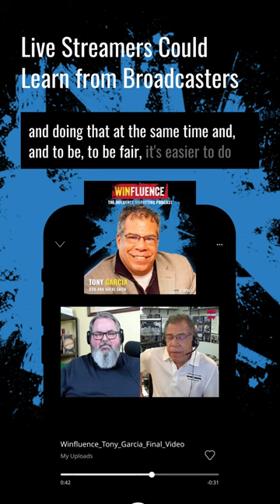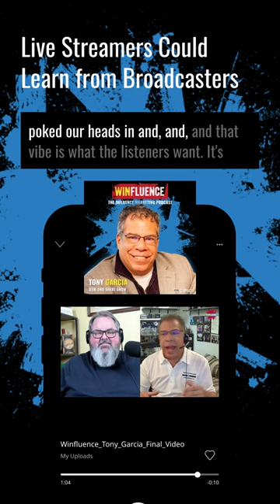Live Streamers Could Learn From Broadcasters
Jason dropped a bit of a rant about social media influencers and creators who live stream on this week's episode of Winfluence. He was talking to Tony Garcia from The Bob & Sheri Show who helped reel him in. The two had a great discussion about how The Bob & Sheri Show is innovating around social media, advertising and audience engagement to survive and thrive in an era when other terrestrial syndicated radio programs are dying out.